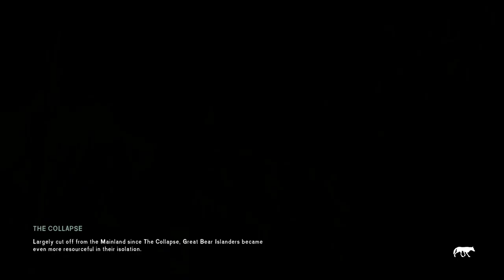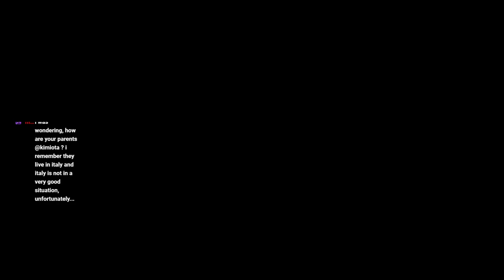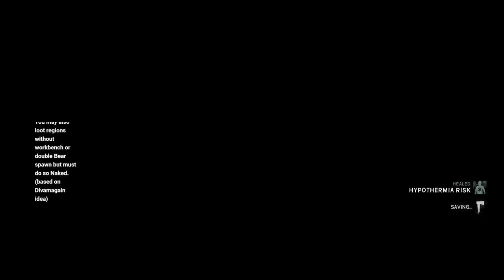Reborn Traveller part 2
The Reborn Traveller: Drop all your starting clothes. Start each region (with a workbench and at least 2 bears) naked, and craft a full set of clothes (Bear and Wolf coat, 2x Deer Pants, Deer Boots, Rabbit Mittens and Hat) for each region. When transitioning to a new region you must leave any already crafted clothing behind.You may craft a Satchel and keep it on you at all times. You may also loot regions without workbench or double Bear spawn but must do so Naked.